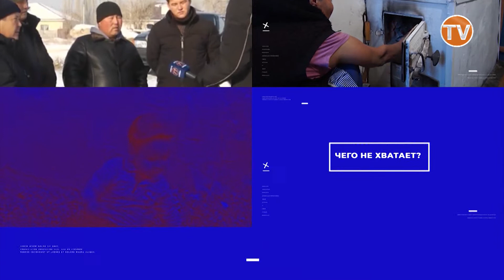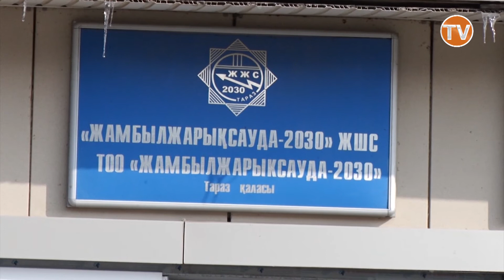НАРОД И ВЛАСТЬ 7 выпуск